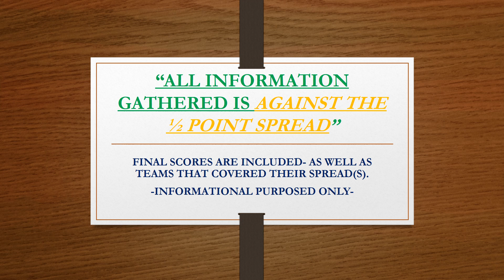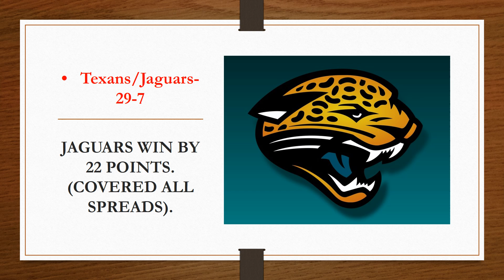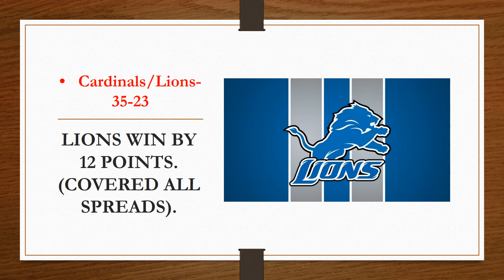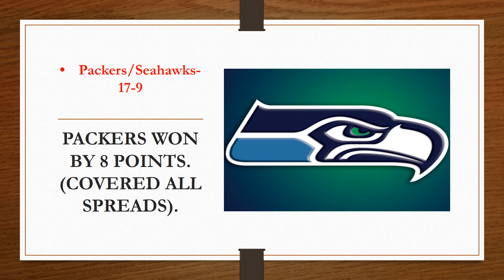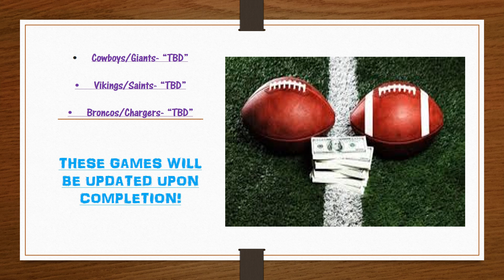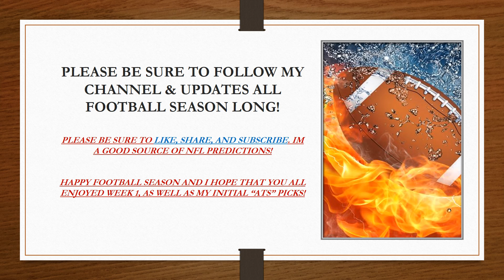NFL SUNDAY NIGHT UPDATES WEEK 1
HELLO ALL, THESE ARE THE MOST CURRENT STANDINGS WITH SUNDAY WHILE WE WATCH THE SUNDAY NIGHT COWBOYS/GIANTS GAME!

THIS CLIP IS SOLEY FOR THE "AGAINST THE SPREAD (1/2 POINT)...

ITS ASSUMPTION THAT EVERYONE MADE SOME CASHE ON THE TEASER AND SUPER TEASER!

I HAD 2 FRIENDS WIN NOT ONLY AT THEIR WORD ON THE POINT SPREADS WE DISCUSSUSED AND DEBTED, BUT ON WEEK 1, ONE OF THEM WON THOUSANDS OF DOLLARS !!!

ILL KEEP PRODUCING THESE VIDEOS, AND AFTER THE FIRST WEEK (THATS NOT NEAR COMPLETE) IM SIKED UP.

THERE WERE SOME UPSETS IN WEEK ONE IN REGRDS TO THE SPREAD, BUT I CAN ASSURE YOU- WE WILL TAKE CARE OF IT OVER THE COURSE OF THE SEASON!!!

CREDITS

A VERY SPECIAL PRIVELAGE FOR THEIR KIND SUPPORT IN SHARING AND THE FREE DOWNLOADING OF ALL TYPES OF MUSIC TO MAKE THESE SLIDES MORE EXCITING!